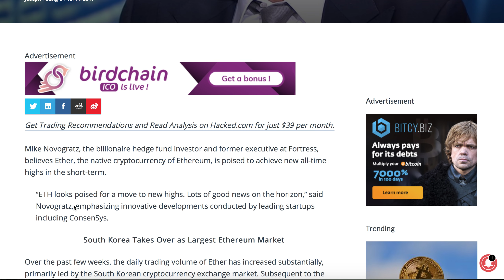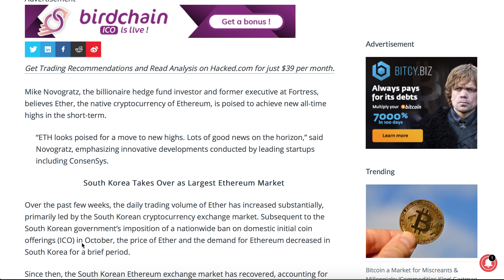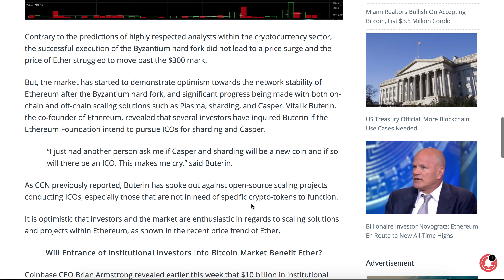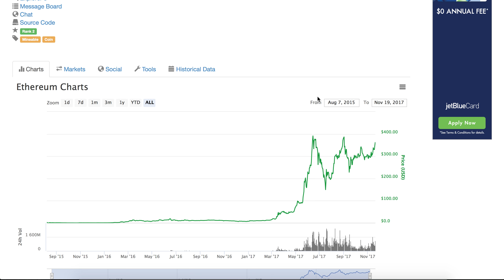Mike Novogratz: Ethereum To All Time Highs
Get $10 worth of Bitcoin when you set up your Coinbase wallet

I'm not a financial advisor. The opinions expressed in my videos should never be taken as financial advice. Invest at your own risk.